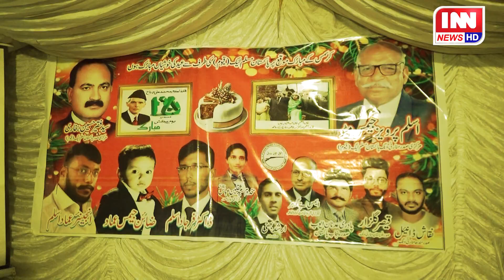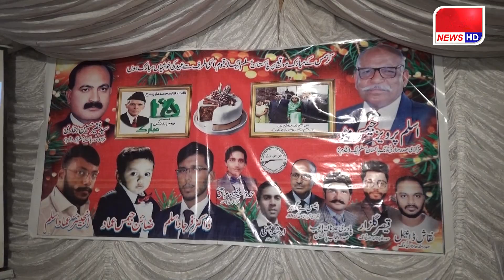25th December | Christmas Celebration | Quaid Azam Day | Christian Community | Inn NewsHD Gujranwala